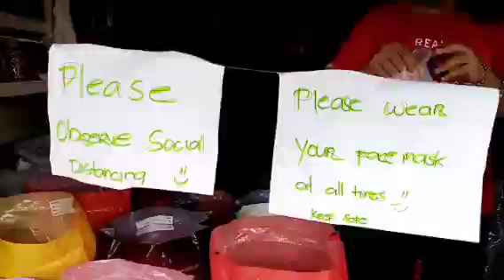Bird naka huli kme ng ibon palalabz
palalabz naka huli poh ako ng bird dto sa bhay lang sa garden ko kgabi ng 10pm ng gabi heheheheh